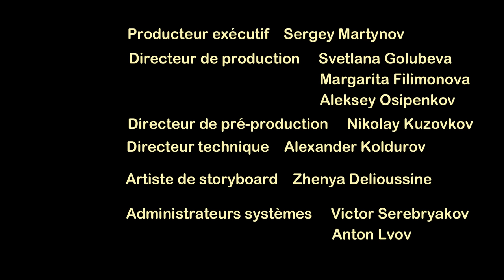Masha et Michka - 🎇🎄 Conte de Noël 🎄🎇 (Épisode 61)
Masha et Michka - 🎇🎄Conte de Noël🎄🎇(Épisode 61) Masha and the Bear
Il est toujours important de se rappeler de vos amis. Masha est presque prêt pour Noël et les cadeaux, lorsque les fantômes du passé la visitent. Masha doit répondre à une question difficile: comment garder les vieux amis dans la poursuite des désirs de Noël?